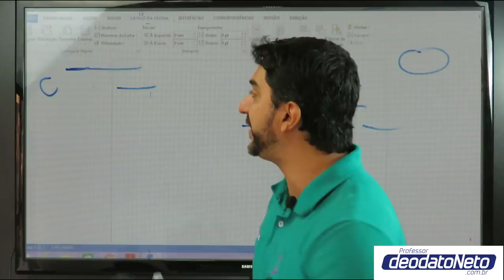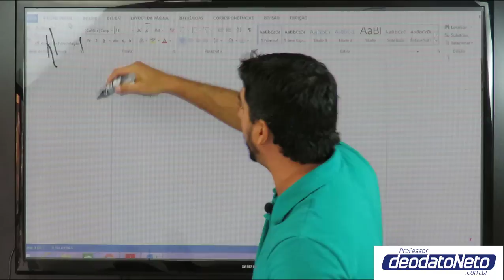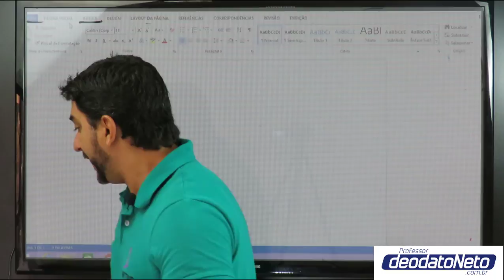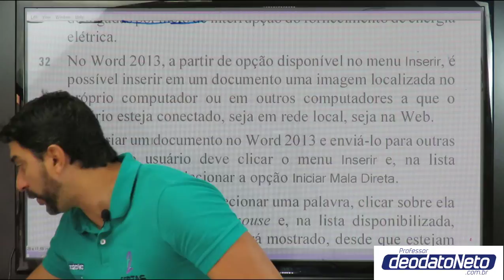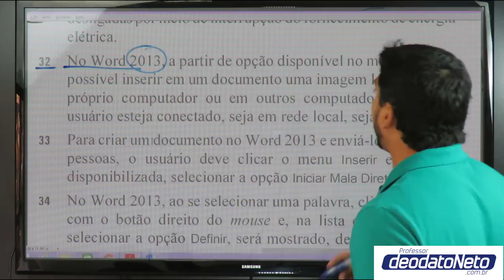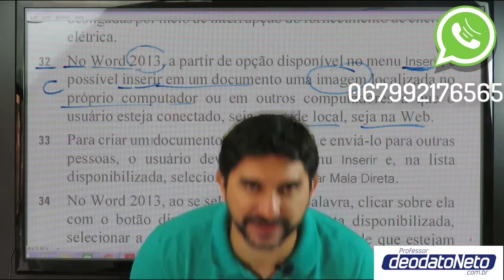Resolução das questões da Polícia Federal 2018 - Cespe - VIDEO 2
Bem-vindo à nossa série de vídeos GABARITANDO INFORMÁTICA NA PROVA DA PF. Vamos juntos com resolução de diversos itens dos concursos anteriores da Polícia Federal.